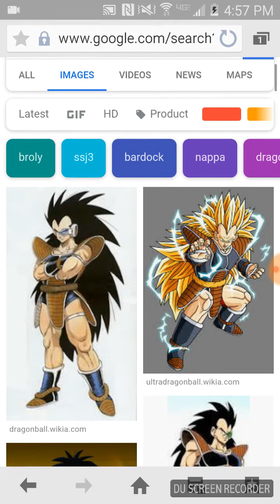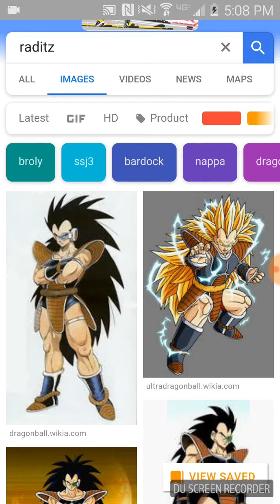What if raditz was good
Its what would happen if raditz found out frieza destroyed planet vegeta and trys to tell vegeta and nappa but did not believe him the Z fighters tien krilln master roshi chiaostu and yamcha killed all the saibamen with 5 percent of their power